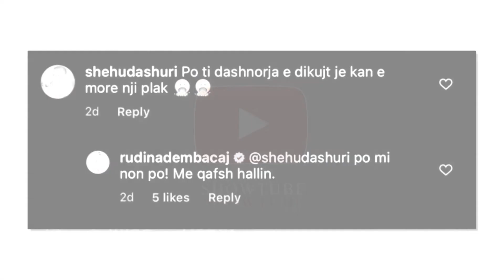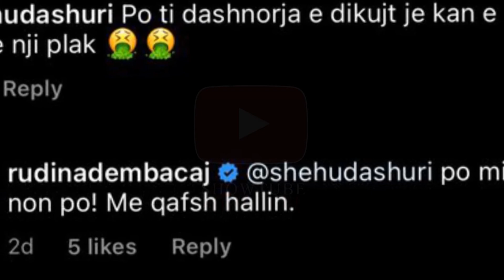E shau ne koment, ja si pergjigjet Rudina Dembacaj...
FALEMINDERIT !